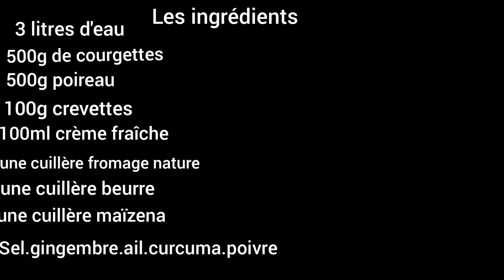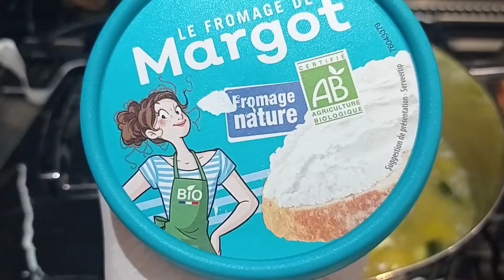Soupe aux courgettes_poireaux et crevettes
une recette très facile et trop bon de courgettes et poireaux crevettes sample et facile